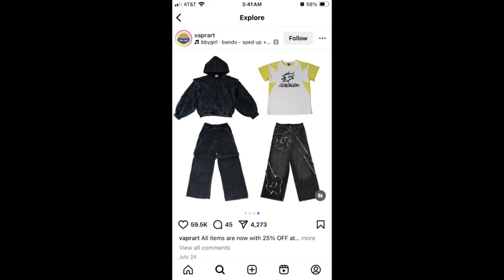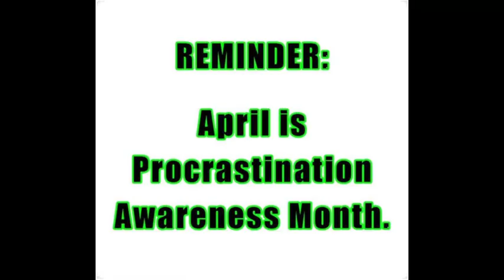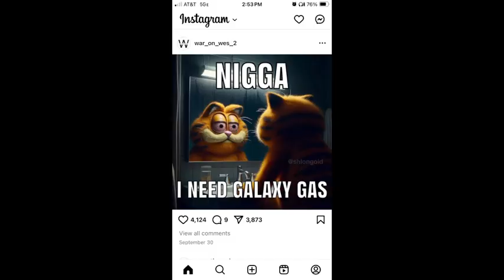TekkyTV Photo Gallery Part 406